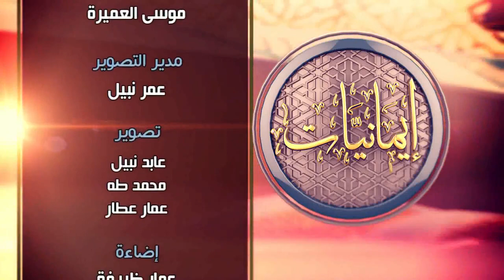الدعاء - إيمانيات الحلقة 15- الشيخ عمر عبد الكافي